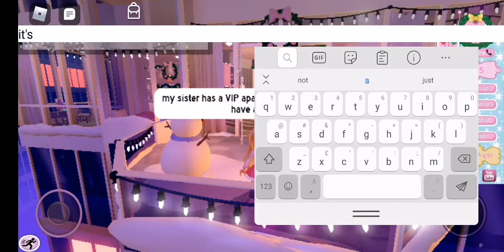Ginny gets her very own apartment for the first time(roblox Royale High roeplay)